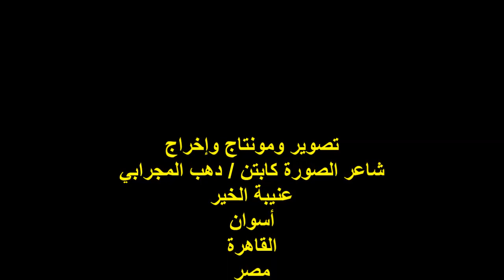ندوة صالون عافية الثقافي/الشاعر/أ/محمد الشاذلي/الأحد 21/4/2024/جمعية عافية النوبية بالجيزة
أمسيةٌ ثقافيةٌ / ندوة صالون عافية الثقافي الشهري
رئيس مجلس الإدارة الحاج / مصطفى محمد خليل
رئيس اللجنة الثقافية الشاعر المهندس / عوض سليمان
مدير الصالون الشاعرة الدكتوره / مرفت شوقي
الشاعر الأستاذ / محمد الشاذلي
المكان : جمعية عافية النوبية الخيرية بالجيزة
ش تحتمس رقم 18 من ش رمسيس/العمرانية الشرقية